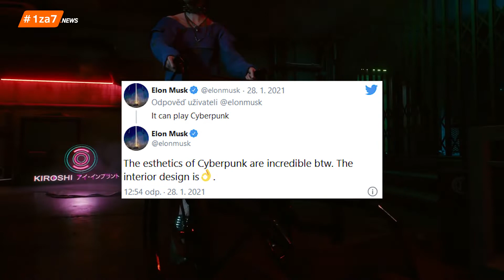Zing Novinky: Elon Musk hýbe s akciemi CDPR, PS Plus tituly na únor - E104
V dnešní epizodě se podíváme na to, proč Elon Musk podporuje Cyberpunk 2077, odhalíme tituly v PlayStation Plus na únor a další.

🎬 Pořad pro Vás připravili:
Střih: Daniel Gabriel
Scénář: Daniel Gabriel
Animace: Karel "Ilsek" Kašík
Novinky: redakce Zing.cz